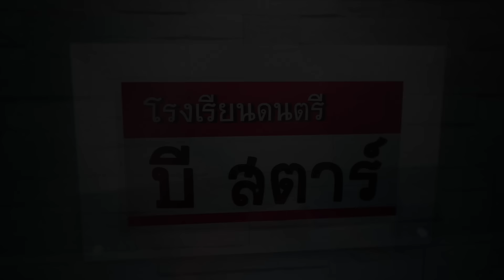จูบ illslick I Cover by จี KPN3 ft. ไอซ์ ธมลวรรณ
เพลงนี้มีน้องๆขอเข้ามามากจริงๆครับ วันนี้นำมา Cover ให้ฟังกัน ฝากเข้าไปฟังเพลงต้นฉบับด้วยนะครับ อยากฟังเพลงอะไรจาก จี เม้นขอได้เลยนะครับ / ครูโด่ง

Vocal by จี KPN3
Vocal by ไอซ์ ธมลวรรณ
Piano by ครูโด่ง d'beat 2548 Girraffe Records
Record at B-star Studio
System Macbook Pro Logic X Sound Card Focusrite Saffire Pro40 Mic. Behringer B-2 Pro
Video by D.O.N.G.
System Macbook Pro Finalcut X Canon